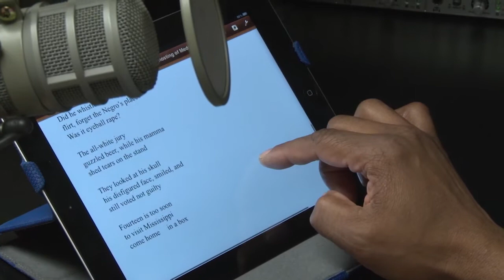Frank X Walker Creates & Educates at UK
Watch Frank X Walker explain how the term, "Affrilachia," came to be.